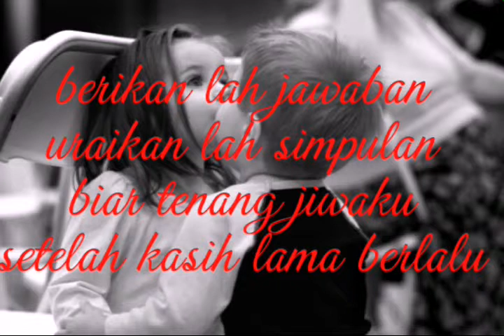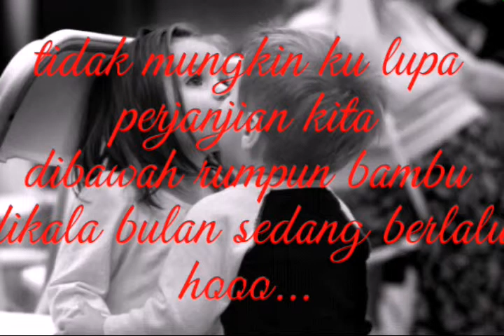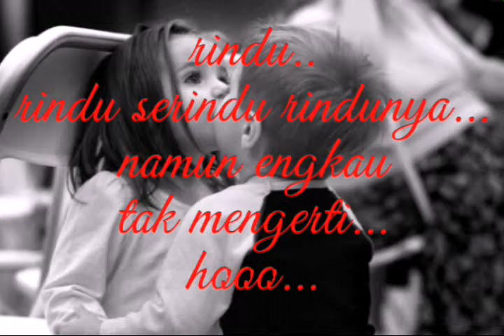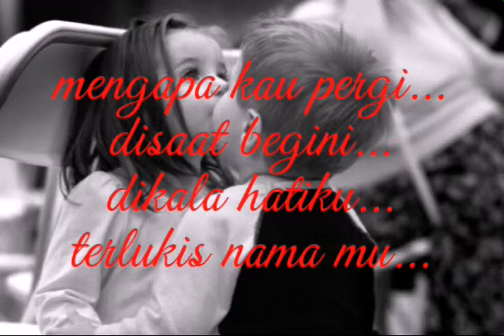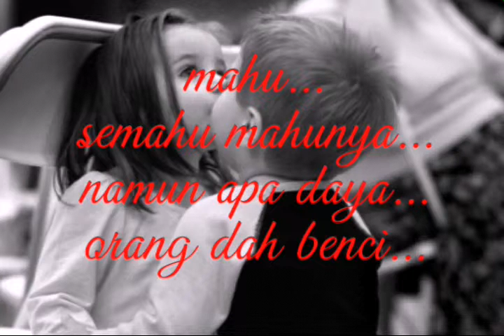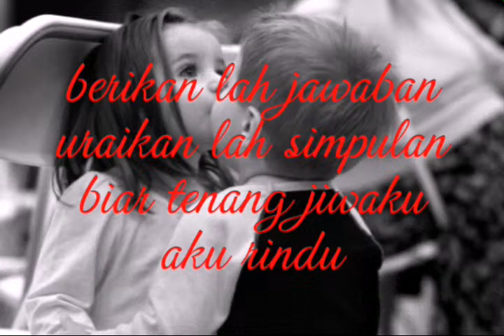rindu serindu rindunya lyrics-Exist